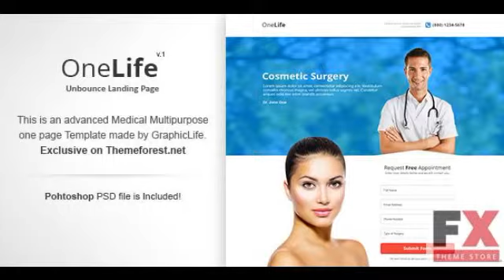Preview OneLife - Unbounce Template TForest LandingPages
Preview and Download New Fxtheme 3715CodeTheme OneLife is Medical Multipurpose one page Unbounce Template You can edit this template easily without writing a single line of code
  Created
          17 March 14

          Last Update
          17 March 14

          Columns

            1

          Compatible Browsers

          Documentation

            Well Documented